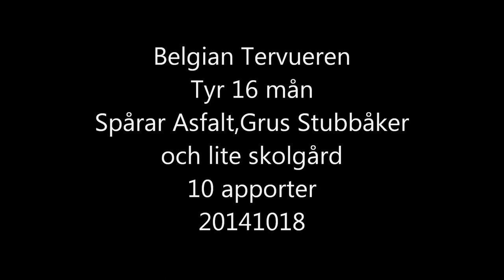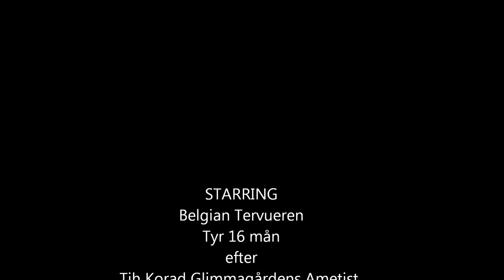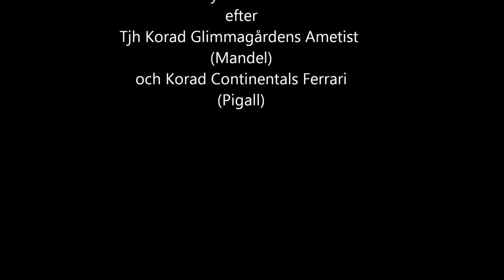Belgian Tervueren Tyr 16 mån Spårar bla Asfalt Full HD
Belgian Tervueren
Tyr 16 mån
Spårar Asfalt,Grus Stubbåker
och lite skolgård
10 apporter
20141018
Tyr 16 mån
efter
Tjh Korad Glimmagårdens Ametist
(Mandel)
och Korad Continentals Ferrari
(Pigall)

Gudhem
Sweden
Music
Mötley Crüe